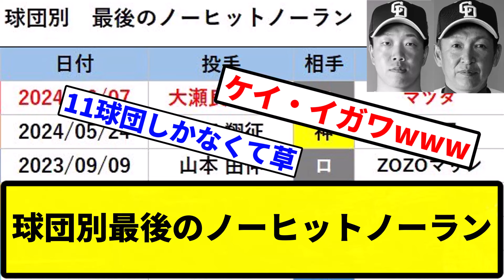【ちょっと消えてますね】球団別最後のノーヒットノーラン【プロ野球反応集】【1分動画】